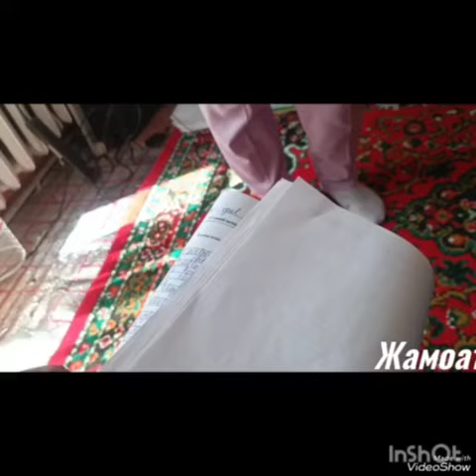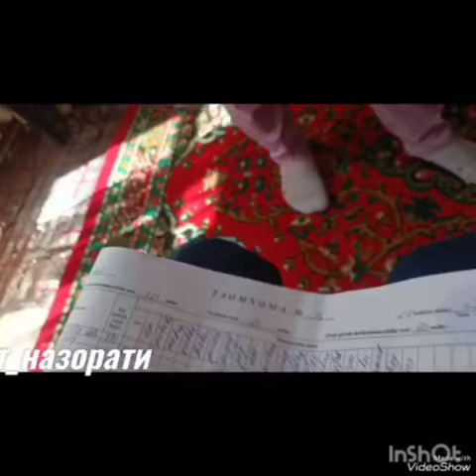тезкор Қува 26-МТТ болажонлар хаққини тўлиқ йесин ...